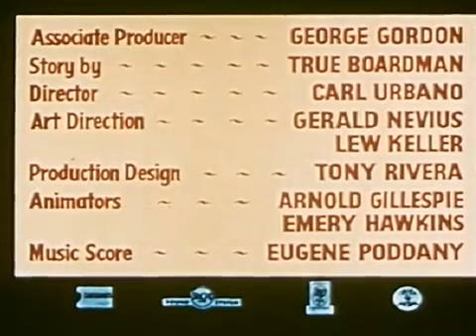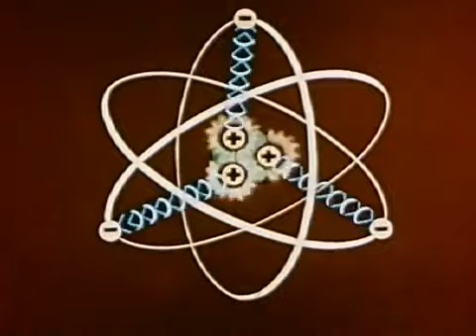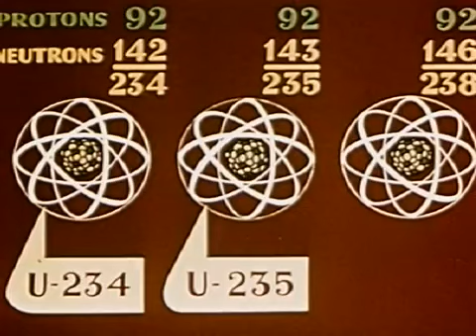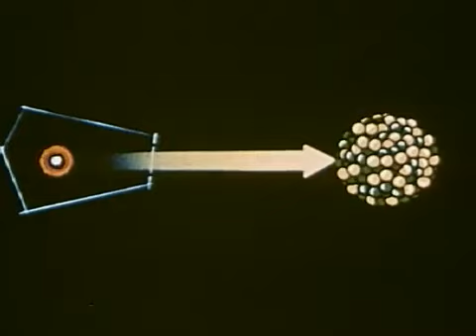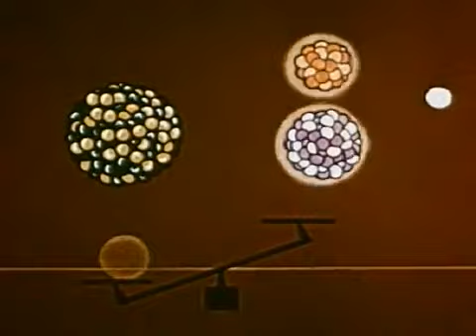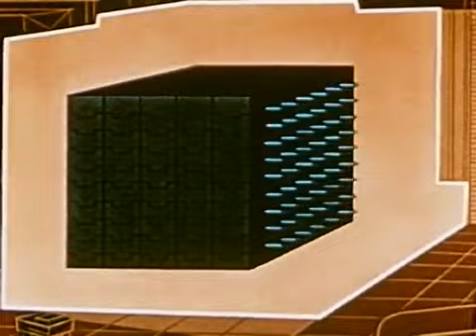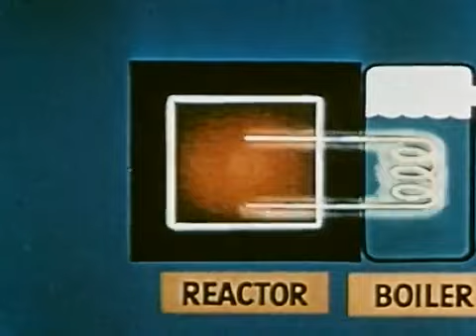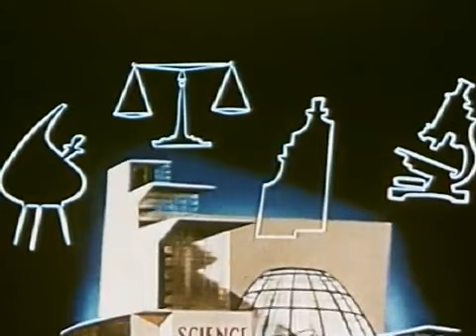A Is for Atom 1953